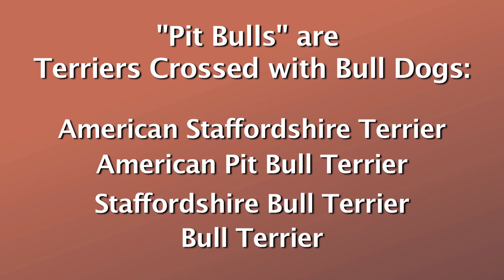HappyFriday_Shelters_121214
Kristin shares her opinion about why there seems to be more pit bulls in shelters.